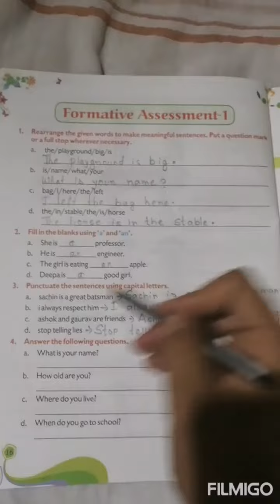ENG GR 2